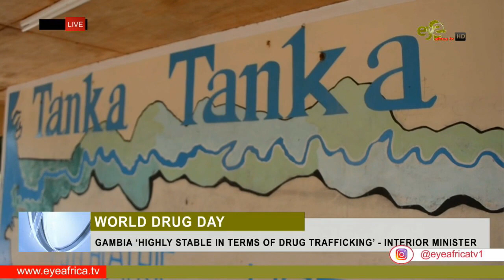GAMBIA ‘HIGHLY STABLE IN TERMS OF DRUG TRAFFICKING’ INTERIOR MINISTER